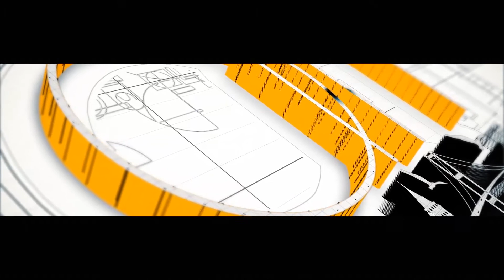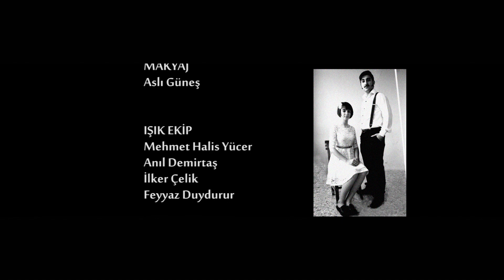KASIMPATI / CHRYSANTHEMUM 'Kısa Film''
Yönetmen / Director: Samet Çakırtaş
Tür / Genre: Kurmaca / Fiction
Süre / Duration: 00:05:40
Format: FULL  HD
Yapım Tarihi / Production Date: Mart 2014
Görüntü Yönetmeni / Director of Photography: Kenan Keklik
Sanat Ekibi / Art Director: Abdullah Tunç -  Mustafa Küçük
Kurgu / Fiction: Ali Baran Yılmaz
Müzik / Music: Gürkan Çakıcı
Oyuncular / Cast: Emine Koca , Mustafa Dik , Yunus Koku , Büşra Özen